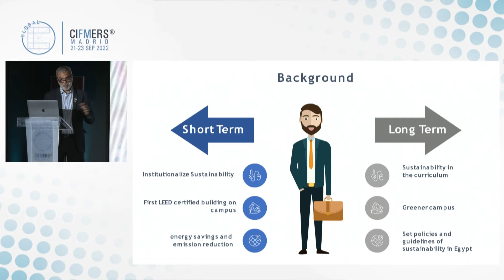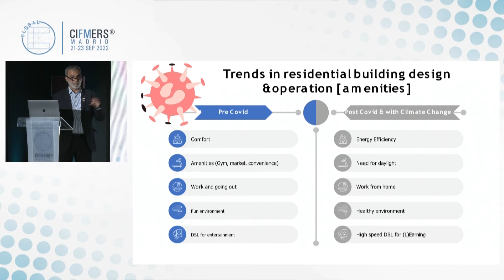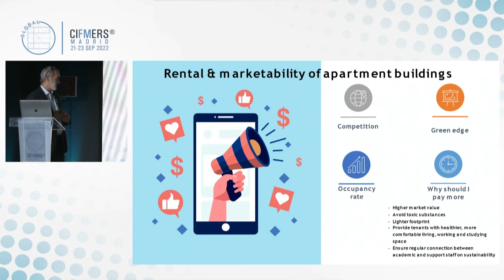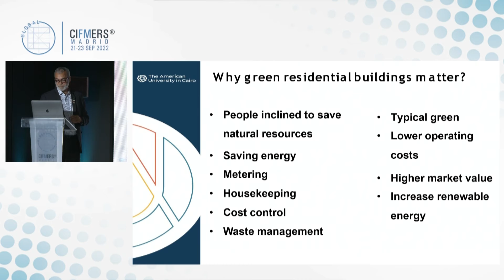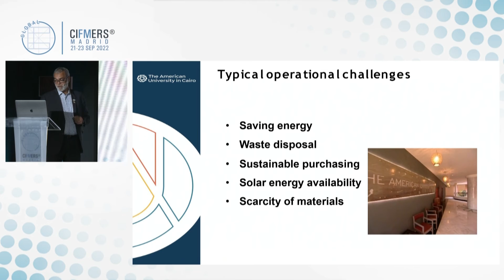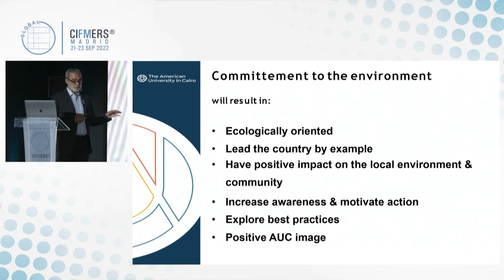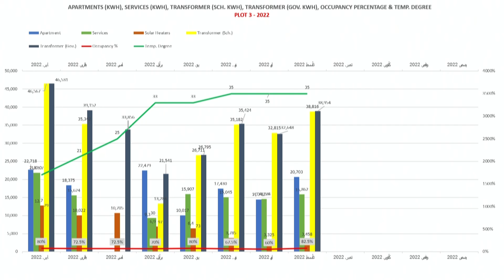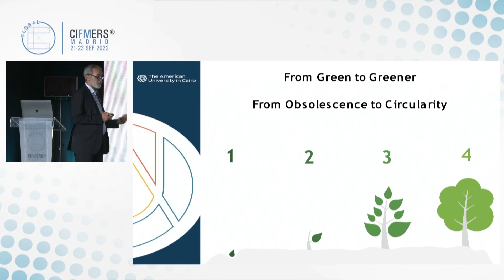Sherif Maged (American University in Cairo) - CIFMERS Madrid 2022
This presentation explains the initiatives taken to supply comfort and highlights the importance of the green environment to occupants, and applies it on a case study at AUC faculty Housing.